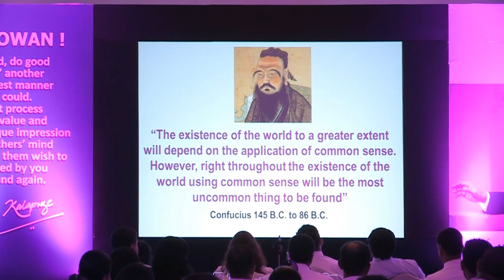Common Sense Approach